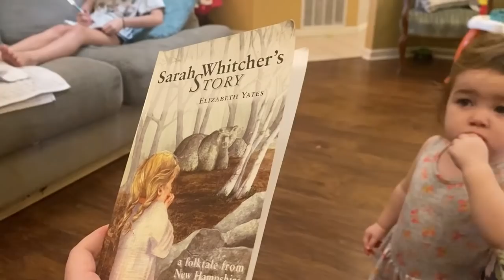Sometimes You Have to Hideaway || Large Family Vlog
Mom of 9 Morning Routine || Large Family Morning Routine -

Jessica Fields
4530 St Johns Ave

Camden 3 months old